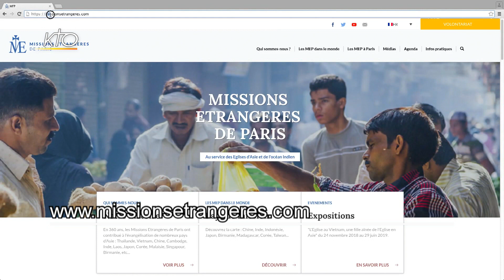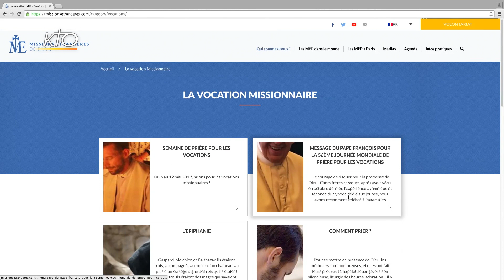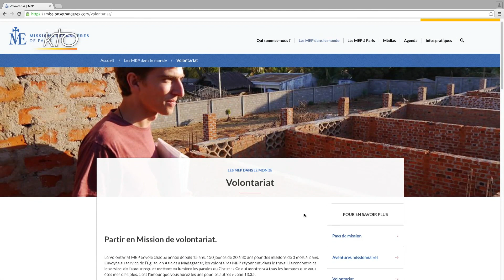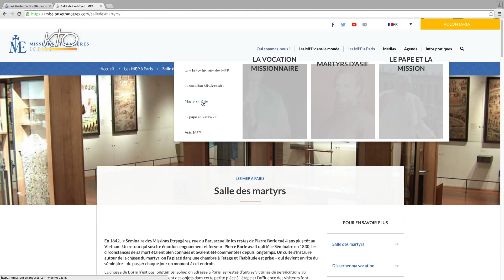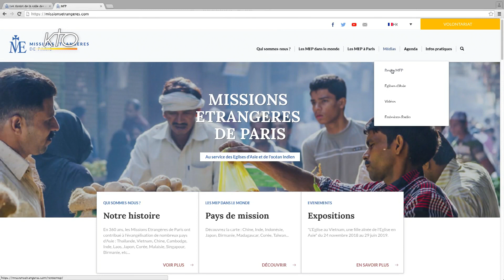MEP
Découverte du nouveau site des Missions Etrangères de Paris (MEP) à l´adresse Ce site vous permet de découvrir la vocation des missionnaires envoyés par les MEP depuis 350 ans dans de nombreux pays d´Asie.